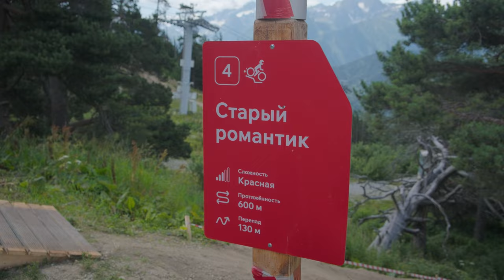Квалификация RAW | Invoke & DropLine Bike Weekend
RAW cо дня квалификации Invoke & DropLine Bike Weekend 2024 в Архызе от Димы Симакова